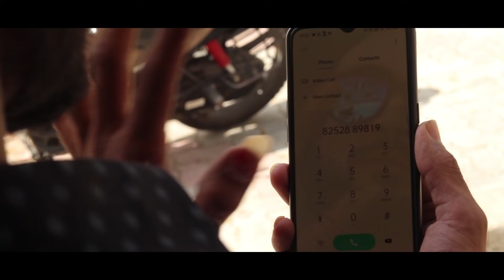दीपक राज यादव का सुपरहिट झुमटा खोरठा गानें - Video Jukebox | Deepak Raj Yadav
✓ Album :- दीपक राज का जबरदस्त कॉमेडी वीडियो
✓ Song :- Video Jukebox
✓ Singer :- दीपक राज यादव
✓ Lyrics :- Prince Priya
✓ Director :- Lucky Kumar
✓ Digital :- Abhishek Anand
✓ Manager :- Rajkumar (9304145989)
✓ Editor :- Ritesh GFX
✓ Label :- BHOJPURI RECORDS

► Company :- BHOJPURI RECORDS

► Digital Partner :- Vovo Digital Private Limited

👉𝐂𝐡𝐚𝐧𝐧𝐞𝐥 𝐌𝐚𝐧𝐧𝐚𝐠𝐞𝐦𝐞𝐧𝐭 :- 𝐀𝐌 𝐒𝐓𝐀𝐑 𝐌𝐄𝐃𝐈𝐀(𝐁𝐞𝐥𝐢𝐞𝐯𝐞 𝐌𝐮𝐬𝐢𝐜 )

👉𝐂𝐨𝐧𝐭𝐞𝐧𝐭 𝐈𝐝 𝐂𝐥𝐚𝐢𝐦 𝐃𝐢𝐬𝐭𝐫𝐢𝐛𝐮𝐭𝐢𝐨𝐧 : - 𝐁𝐞𝐥𝐢𝐞𝐯𝐞 𝐌𝐮𝐬𝐢𝐜 𝐎𝐧𝐥𝐲 𝟏𝟎% 𝐏𝐞𝐫𝐜𝐞𝐧𝐭𝐚𝐠𝐞 𝐑𝐞𝐯𝐞𝐧𝐮𝐞 𝐒𝐡𝐚𝐫𝐞